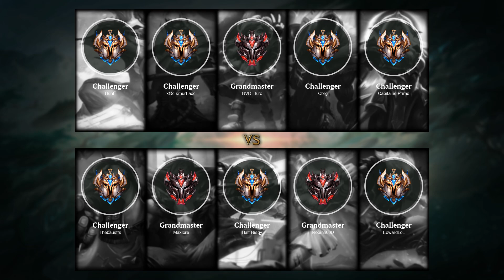Ekko Top vs Gragas - EUW Challenger Patch 10.22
- Skin: Sandstorm Ekko
- Primary Rune: Electrocute

Timeline:
00:00 Ban & Pick
00:15 Runes & Abilities
01:26 Gameplay
03:29 Get a SOLO KILL
03:57 Gameplay
05:22 Team FIGHT
05:50 Gameplay
07:38 Team FIGHT
08:06 Gameplay
09:21 Get a SOLO KILL
09:49 Gameplay
11:56 Get a SOLO KILL
12:24 Gameplay
12:56 Team FIGHT
13:32 Take down The Turret
14:11 Team FIGHT
14:41 Gameplay
15:02 Get a SOLO KILL
15:31 Team FIGHT
16:05 Gameplay
16:51 Team FIGHT
17:26 Gameplay
18:05 Get a SOLO KILL
18:40 Take down The Turret
19:13 Get a Double Kill
19:48 Gameplay
20:42 Team FIGHT
21:04 Take down The Turret
21:34 Get a SOLO KILL
22:11 Take down The Turret
22:29 Take down The Inhibitor
22:42 Team FIGHT
23:16 Gameplay
24:16 Get a Double Kill
24:38 Team FIGHT
24:50 Take down The Turret
25:03 Team FIGHT
25:21 Gameplay
26:21 Get a SOLO KILL
26:50 Gameplay
27:18 Team FIGHT
27:43 Take down The Inhibitor
27:56 Get a Double Kill
28:12 End credit (Damage dealt and Item & Abilities order)